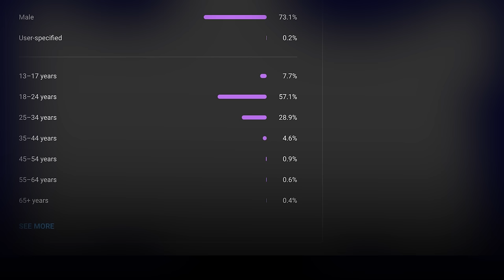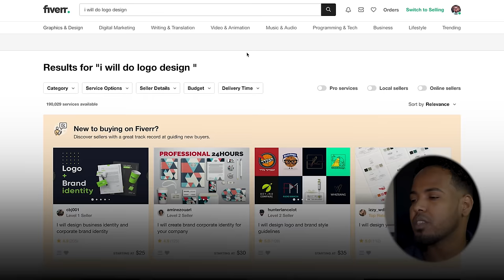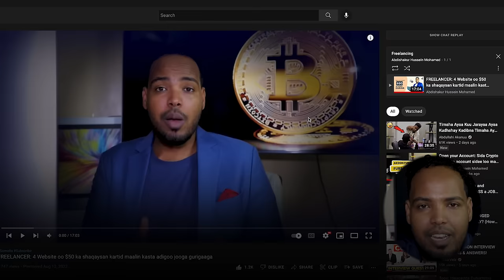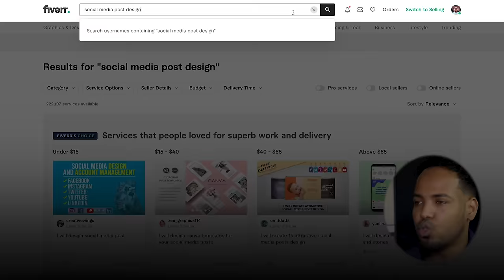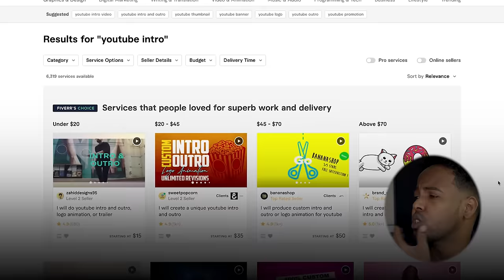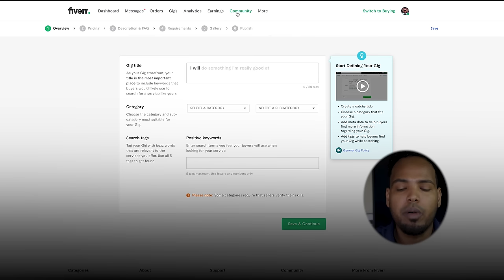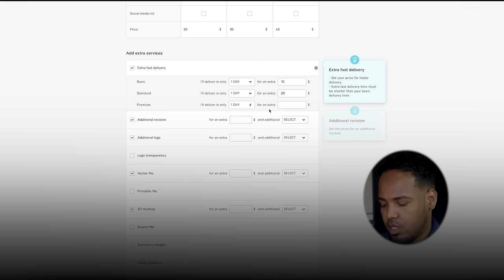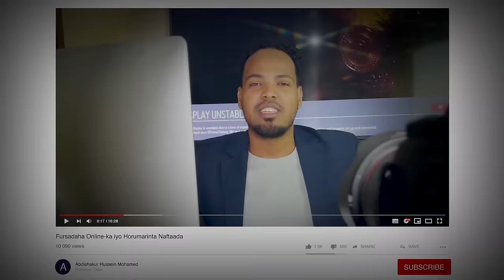5 SHAQO: Sidee lacag looga sameeyaa Internet-ka?